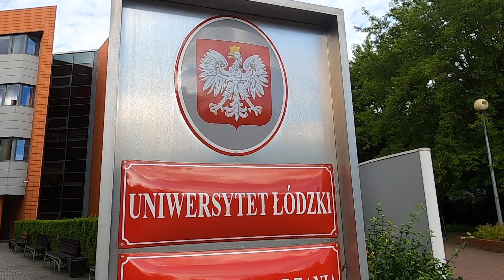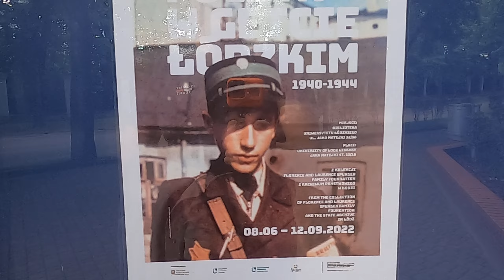Pomorska Street to Lodz Universtiy [ Faculty of Managment ] Uniwersytet Łódzki - Wydział Zarządzania